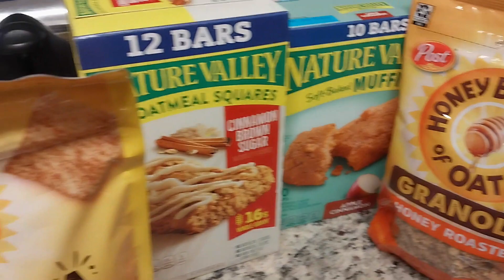FOOD I EAT IN A WEEK (HEALTHY JOURNEY)